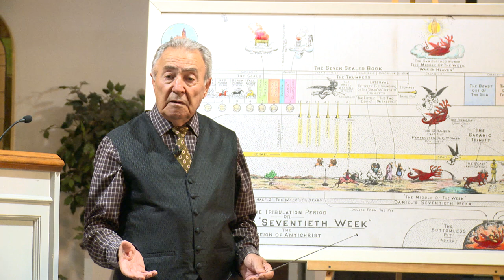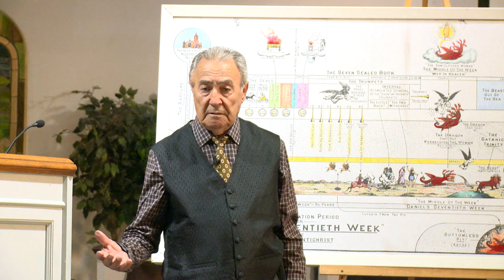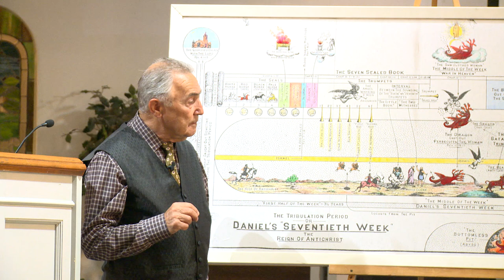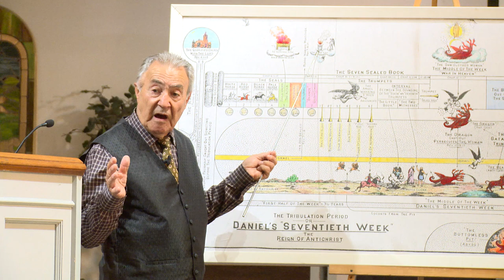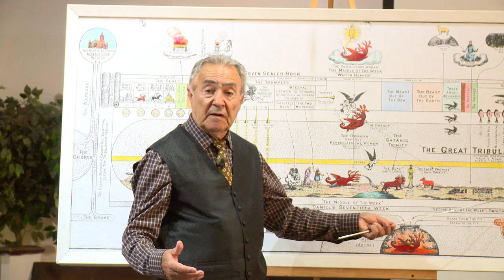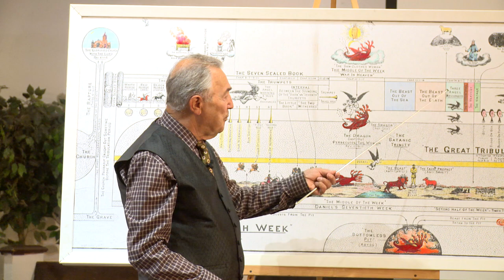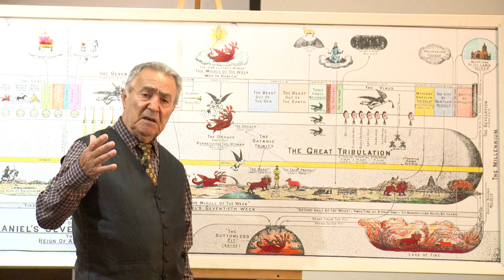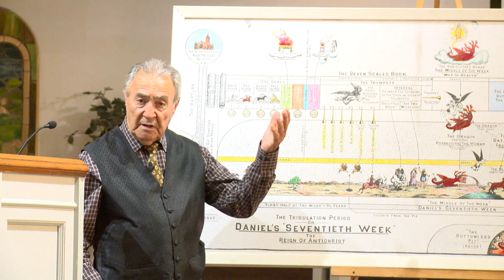Loving Christ Ministry